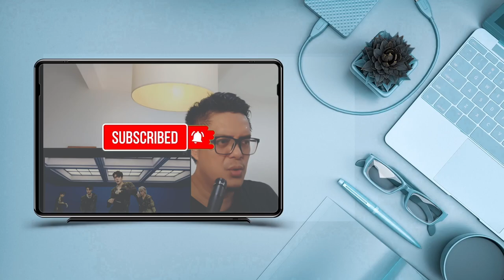EXO (엑소) - EXO PLANET #4 The ElyXiOn in Seoul 부메랑(Boomerang)| SOUND ENGINEER REACT